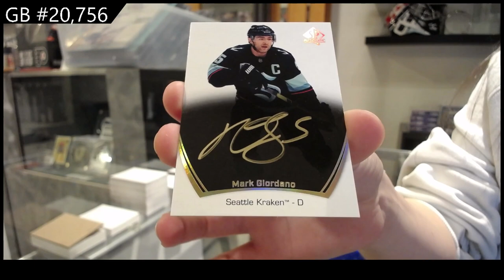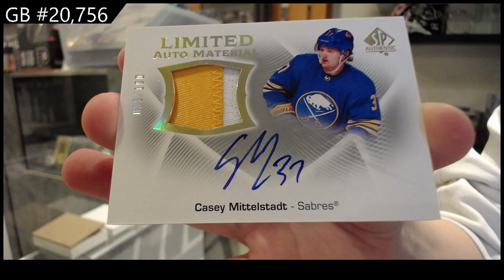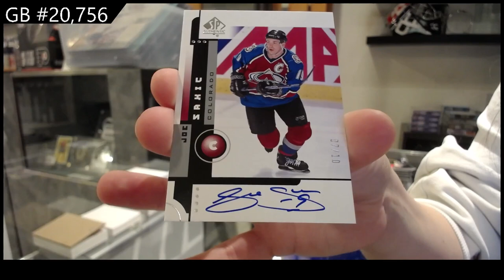2021-22 Upper Deck SP Authentic Hockey 4 Box Break - CNC GB #20,756